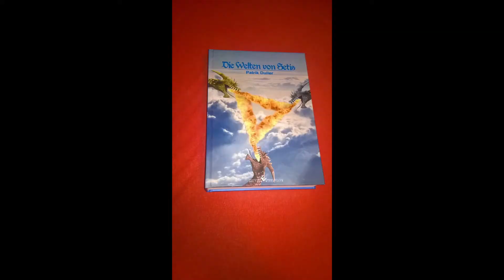Mein erster Fantasyroman: DIE WELTEN VON SETIS ist da! :)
Mein Buch ist da! Ich bin so stolz! :) Danke für euer Interesse!

Oder einfach in der Buchhandlung bestellen! :)

Weitere Informationen:
Leseprobe:
»Nun, mein Junge. Was ist so geheimnisvoll, dass es hinter verschlossenen Türen erzählt werden muss? Und vor allem, wie kommst du zu einer solch charmanten Begleitung?« Oron lächelte Luciana zu. Er ließ sich in dem Sessel nieder und zog in gespannter Erwartung an seiner Pfeife.
»Ich habe Luciana am alten Steinbrunnen getroffen«, begann Tocion zu erzählen. Er war erleichtert, es endlich loswerden zu können. »Sie kam aus dem Eremwald gestürzt.«
Vor Verwunderung sog Oron den Rauch seiner Pfeife zu tief ein. »Au …s d… dem Eremwald?« Er hustete.
»Ja!«, bestätigte Tocion begeistert. Vor Aufregung redete er jetzt fast ohne Pause. »Und stell dir vor: Sie sagt, sie sei aus dem Portal gekommen. Sie wurde verfolgt von einem schrecklichen Vogelwesen mit Klauen, langem, zotteligem Haar, Flughäuten und einem riesigen Horn auf dem Rücken! Es wollte sie angreifen, aber ich habe ihm den Brunneneimer an den Kopf geschleudert und es brach tot zusammen. Luciana nennt diese Wesen …«
»Torocks!«, unterbrach ihn Oron.
Tocion verschlug es die Sprache. »Du kennst sie? Was weißt du von ihnen?«, fragte er, als er wieder dazu fähig war.
»Wenn du aufhörst, wie ein Kleinkind zu plappern, erzähle ich es dir«, antwortete der alte Mann.
Tocion spürte, wie ihm vor Scham heiß wurde. Er errötete und sagte nichts mehr. Luciana allerdings konnte ein Kichern nicht unterdrücken.
Oron setzte sich aufrecht in seinen Sessel, nahm einen Zug aus seiner Pfeife und begann seine Geschichte: »Vor langer Zeit – so wird erzählt – wurden irgendwo auf Setis zwei Brüder geboren: Imotron und Uvotan. Niemand weiß, warum, aber die beiden hatten besondere Fähigkeiten. Man könnte sagen, sie waren Zauberer. Mithilfe ihrer Kräfte reisten sie viele Male selbst in die entlegensten Winkel der vier bekannten Welten auf Setis. Imotron war friedfertig. Er nutzte seine Macht, um die Welten von Setis zu verschönern und zu bereichern. Aber er wollte, dass auch andere die Möglichkeit hatten, zwischen den Welten zu reisen. Deshalb brachte er seine ganze Macht auf und erschuf das große Portal …«
Er machte eine Pause, blies den Pfeifenrauch aus und fuhr schließlich fort: »Doch Uvotan war von anderem Sinn. Er strebte danach, die Welten von Setis zu beherrschen. Nicht selten flog er auf Torockornon – dem Riesen¬geier, den er erschaffen hatte – aus, um die Welten auszukundschaften. Für seine zukünftigen Residenzen malte er sich Bauplätze aus. Zudem wollte er sich Armeen schaffen, um jede Stadt und jedes Land auf Setis zu überrennen und unter seine Kontrolle zu bringen. Als Imotron die Absichten seines Bruders erkannte, suchte er ihn auf, um ihn zur Vernunft zu bringen. Doch Uvotans Herz war von Machtgier zerfressen. Wie ein König auf seinem Riesengeier thronend, griff er Imotron an und sie kämpften lange und erbittert auf allen vier Welten. Am Ende stieß Imotron Torockornon sein Schwert ins Herz. Es war eine mächtige Klinge aus magischem Metall. Härter als alles, was heute existiert. Das Untier schrie entsetzlich auf und Blitze zuckten um es herum, als es zusammen mit seinem Herrn in eine tiefe Schlucht auf einer Welt namens Deris fiel …«
»Die Uvotan-Schlucht«, warf Luciana ein. »Ich habe mich immer gefragt, weshalb sie so heißt.«

»Ja, die Uvotan-Schlucht«, bestätigte Oron ernst. »Noch lange danach glaubten die Leute, wenn ein Gewitter ausbrach, den Schmerzschrei Torockornons zu hören ...«